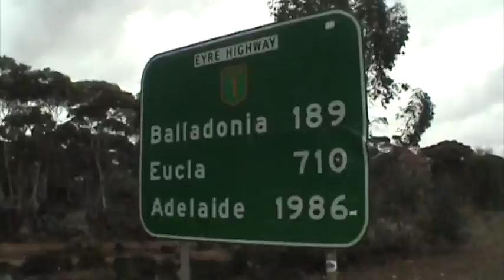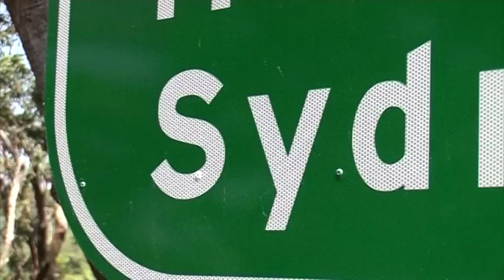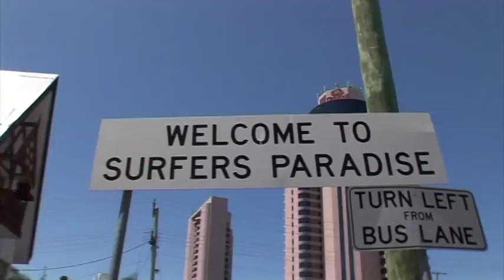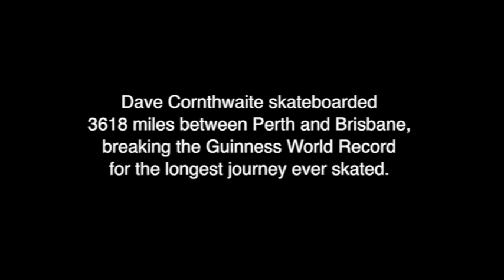BoardFree: Across Australia by Skateboard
At the age of 25 years-old Dave Cornthwaite quit his job, skated the length of Britain as a warm-up, and then set out across Australia on a journey that eventually broke the Guinness World Record for the longest distance ever skated.

The Australia crossing became the first of Dave's Expedition1000 project: 25 journeys of 1000 miles or more, each using a different form of non-motorised transport.